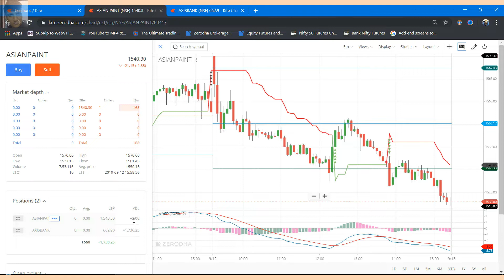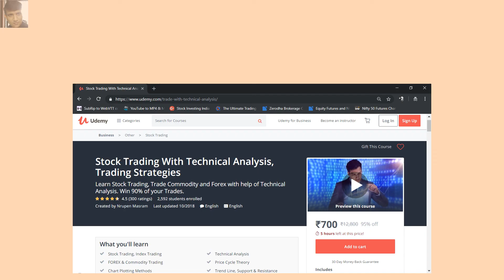12 Sep 2019 Trades (हिंदी)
Hello everyone, My name is Nrupen and
I share my point of view on investing
& trading.